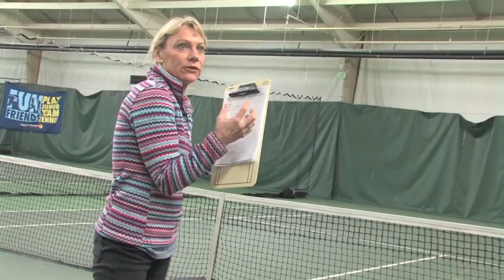Give Your High School Players the Movement Skills to Excel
Ellen Miller and Shannon Wallace present "Give Your High School Players the Movement Skills to Excel" at the USTA Mid-Atlantic Section High School Tennis Coaches Workshop on February 7, 2015 at NE Regional Rec Center.